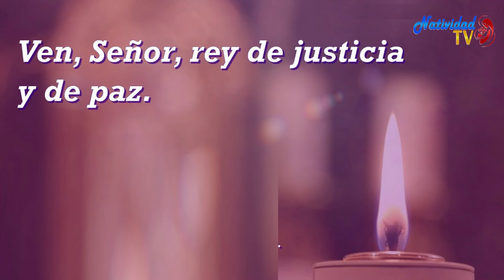SALMO DEL DIA | 29/11/2022 Martes, // Hna. MICHEL MATOS